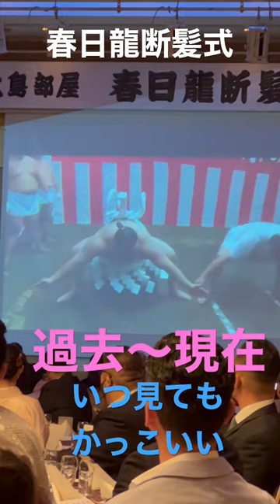春日龍断髪式！過去から現在😊いつ見てもかっこいい✨✨